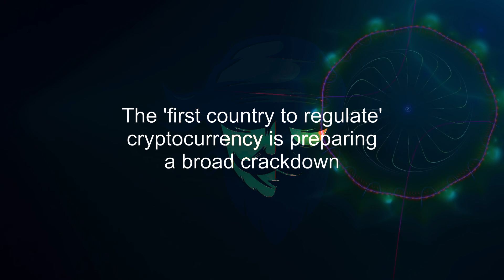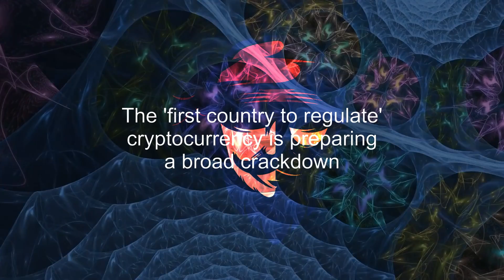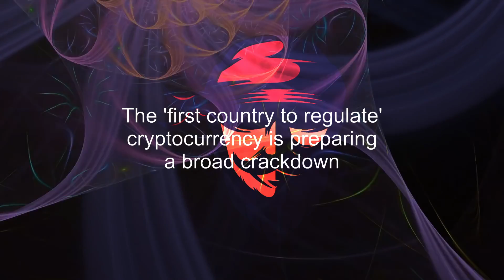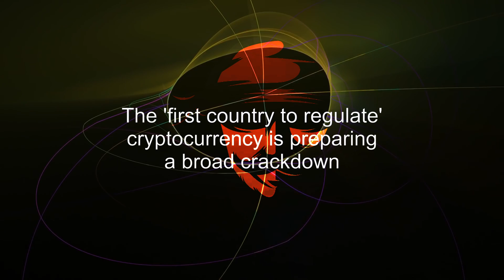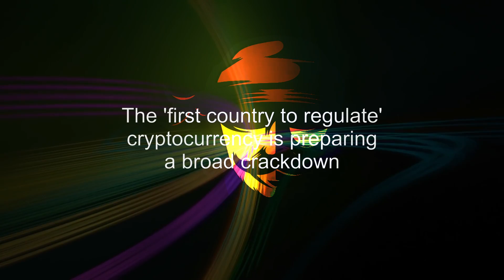The 'first country to regulate' cryptocurrency is preparing a broad crackdown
Estonia, which rode the initial wave of the digital currency revolution half a decade ago, is cracking down on the burgeoning industry, serving as a cautionary tale for would-be crypto hubs...